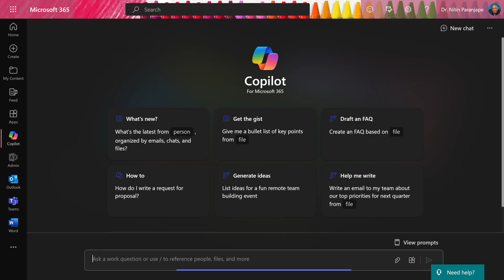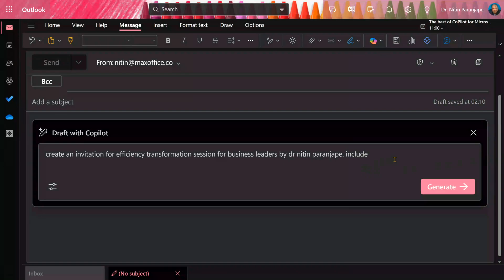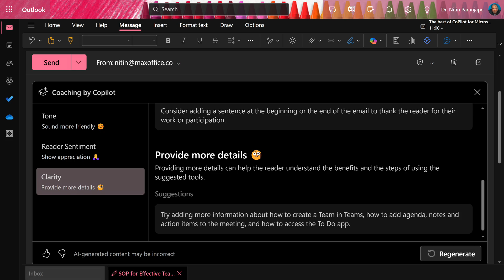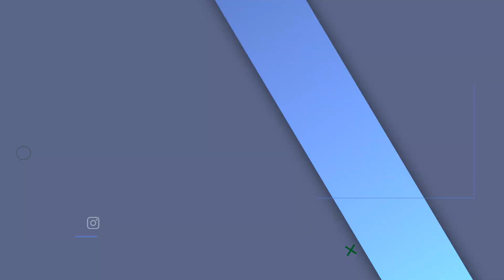5 Ways to use Outlook Copilot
You can use Copilot in Microsoft Outlook for summarization, drafting an email or even learning the tonality of the email communication. We explain how in this video!

Efficiency Best Practices for Microsoft 365
130 best practices everyone must know